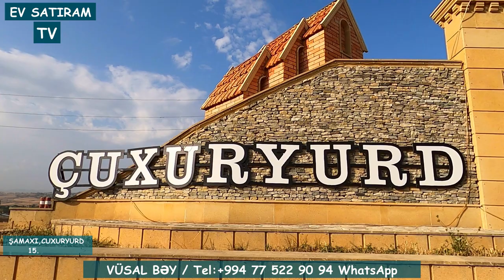QİYMƏT DÜŞDÜ! 78 000(85 000)MANATA 24 SOTDA HƏYƏT EVİ ÇUXURYURDDA SATILIR/Недвижимость в Баку